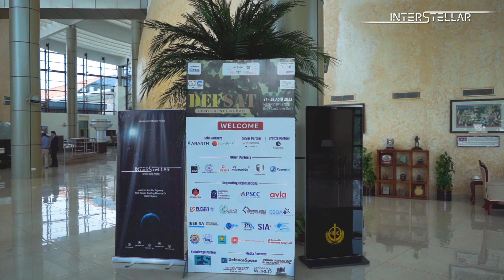Interstellar Exclusive Trailer - DEFSAT 2023 - India's Leading Defence-Industry Conferencepromo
From the house of StratNews Global and BharatShakti.in, Interstellar.News gives you an exclusive glimpse into the DEFSAT 2023 Conference & Expo organised by Satcom Industry Association - India in cooperation with the Centre for Joint Warfare Studies, Centre for Air Power Studies, and Centre for Land Warfare Studies. We have interviewed some of India's leading strategic thinkers and their thought on congregating the Indian space industry and the Indian defence forces under one roof - the inspiring Manekshaw Centre in New Delhi.

To watch the complete mini-documentary-